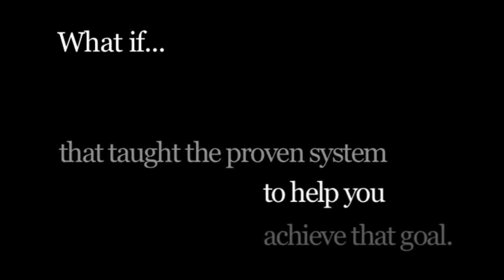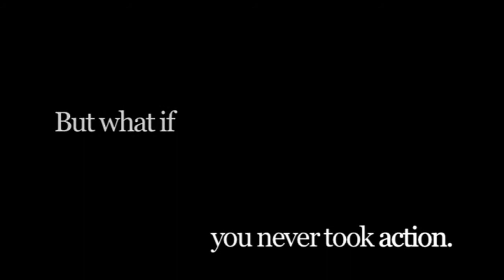J.Scott Scheel Commercial Property Academy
J.Scott Scheel's Commercial Property Academy intro video.